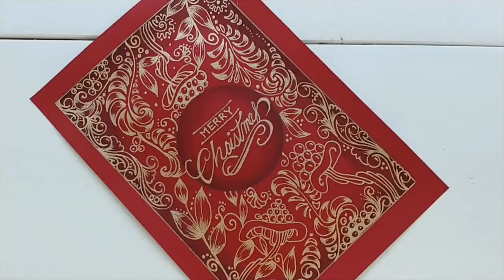Make Easy Beautiful Fun Christmas Cards For The Holidays!!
Easy Beautiful Fun Christmas Cards. With great Christmas music in the background! Hope you enjoy the video! HAPPY HOLIDAYS!